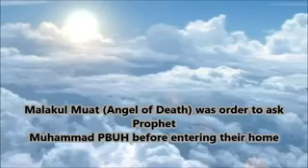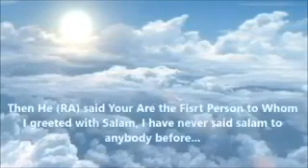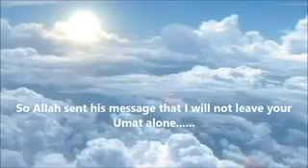Ya rasool Allah